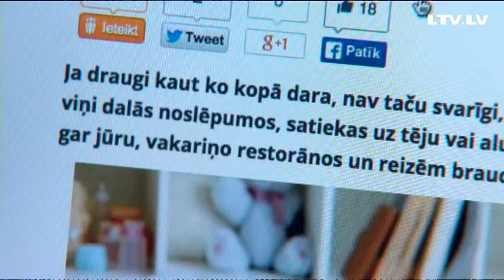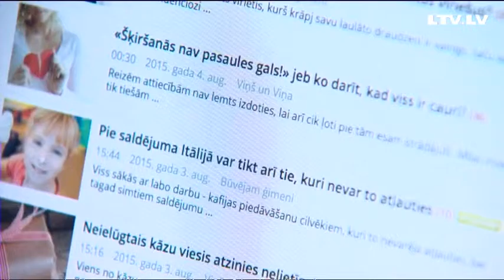Seksuālā agresija ziņu portālu virsrakstos